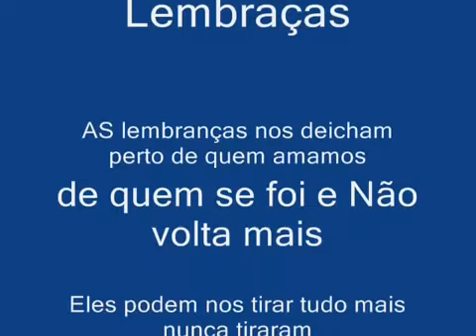Consciência Humana Lembranças Áudio ao vivo